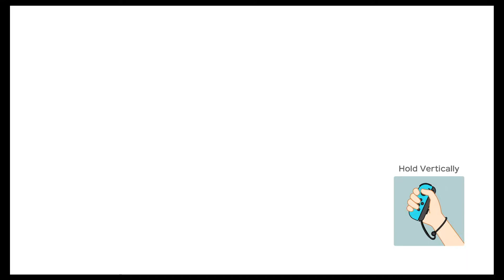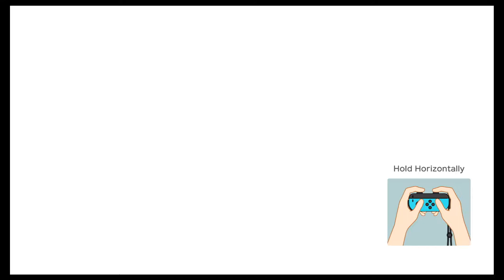Let's Play - Mario Party